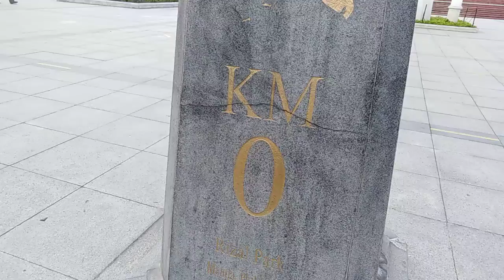Luneta Park in Manila Philippines KM0